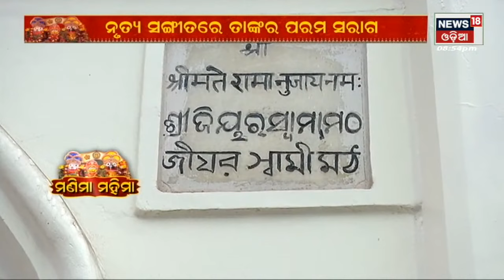Rath Yatra Special | Puri Rath Yatra 2022 | Manima Mahima | 2nd July 2022 | News18 Odia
Ratha Yatra 2022 LIVE I ବଡ ଦିଅଁ ପାଇଁ ସେବା ଯୋଗାନ୍ତି କୁନି ସେବକ |  ଶ୍ରୀଜୀଉଙ୍କ ରଥଯାତ୍ରାରେ ସାମିଲ ହୁଅନ୍ତି କୁନି ଦଇତା | ପ୍ରତି ବର୍ଷ ରଥଯାତ୍ରାରେ ସାମିଲ ହୁଅନ୍ତି କୁନି ମହାରଣା | News18 Odia